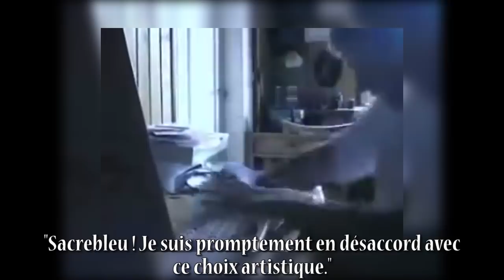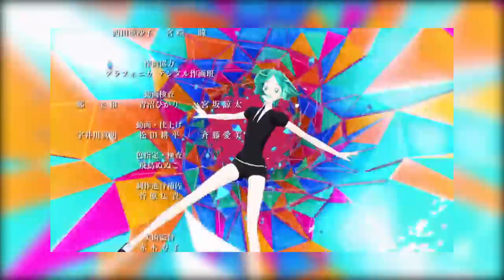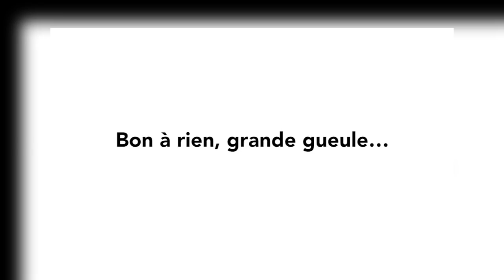L'Ère des Cristaux et la 3D - Animépédia #12